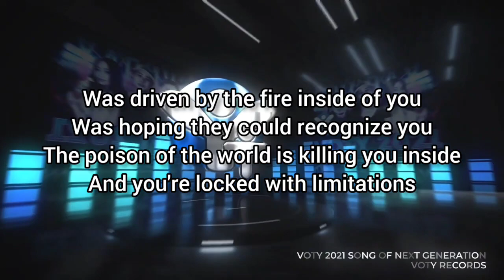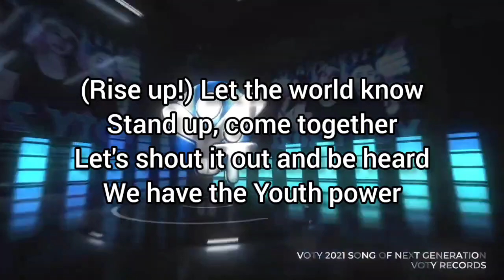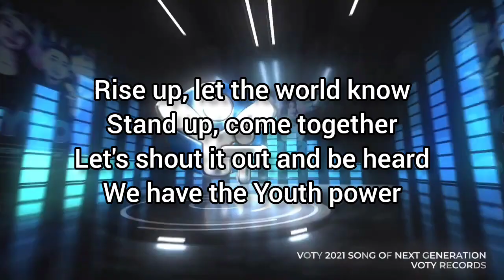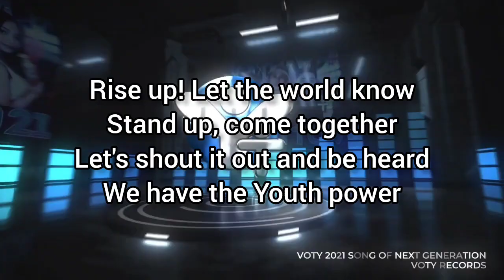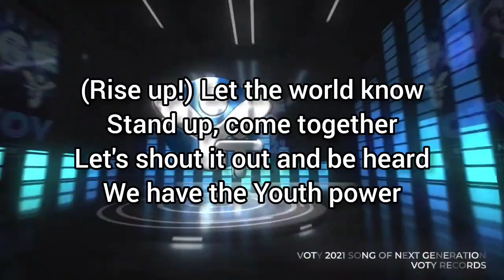VOTY SONG 2021 (Voice Of The Youth Song Of Next Generation) [KARAOKE/Instrumental]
Happy New Year mga Katinig, Ka-VOTY!

Gusto niyo bang kantahin ang VOTY SONG 2021 (Song Of Next Generation)? Narito ang Official Karaoke version.

Kanta na and tag us in your covers! 🎙️☝️